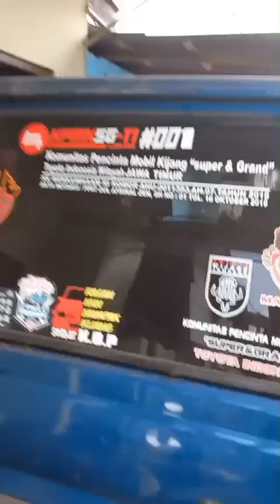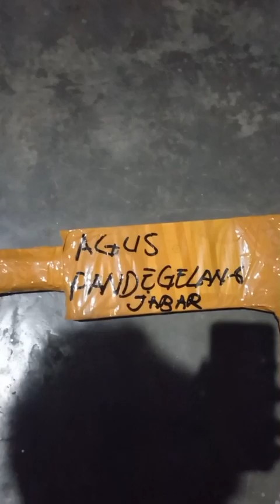Perbaikan pangkon body agar tidak turun atau ambles